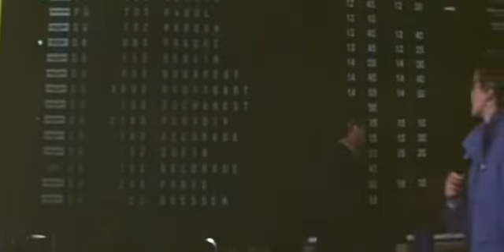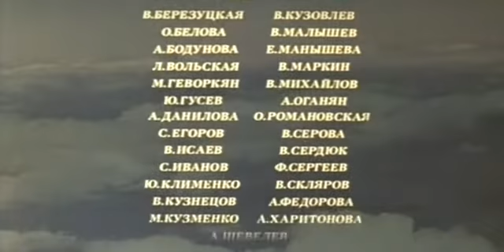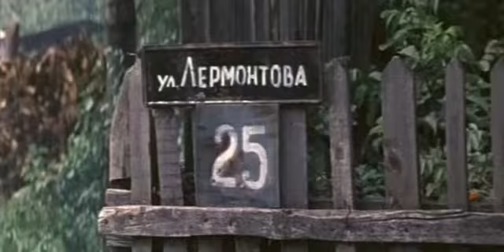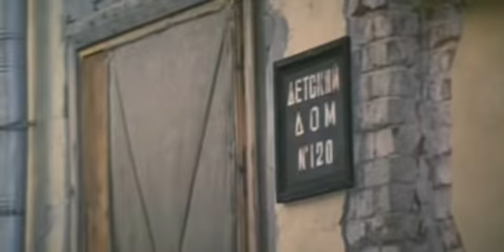소련영화 -제비꽃다발- 1983년작. 모스필림.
위대한 조국전쟁시기의 내용입니다.             전투기조종사 쎄르게이 아르다또브는 같은 부대의 아름다은 처녀 따찌야나를 사랑합니다.             전쟁만 끝나면 결혼하여 행복을 누리기로 약속합니다.     그러나 쎄르게이는 전투에서 희생됩니다.                 전쟁은 끝나고...    사랑하는 사람을 잃은 따찌야나는 너무나 큰 상실에 아파합니다.             내가 이 영화를 17살때인 1985년에 보았습니다.      당시 어떤 처녀와 사귀고 있을때 보아서 사랑에 대한 깊은 여운을 나에게 주었던 영화입니다.           이 영화는 640×300의 화질에 용량은 440MB  입니다.